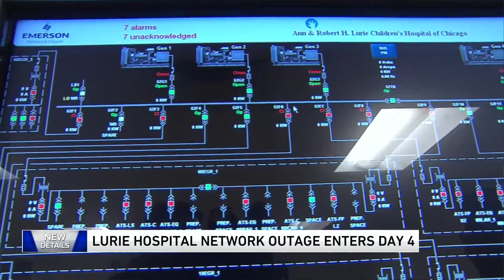Lurie's Childrens Hospital outages enter fourth day